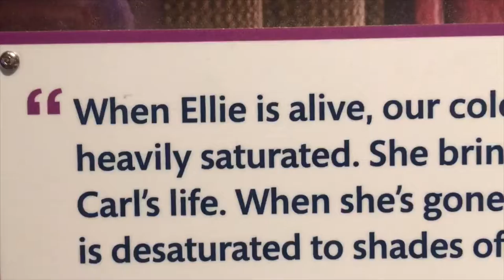KP Vlog: Swing dance & Birthdays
Here is an update from the past couple of months. There is a little of a lot scattered throughout so hopefully this will give you an idea of what I've been up to for the past while! I had multiple birthday parties, random adventures, and events all over the place.

 Follow more of my adventures on Instagram - @KatrinasPrincesscapades

I would love to talk to you about my adventures or anything really!